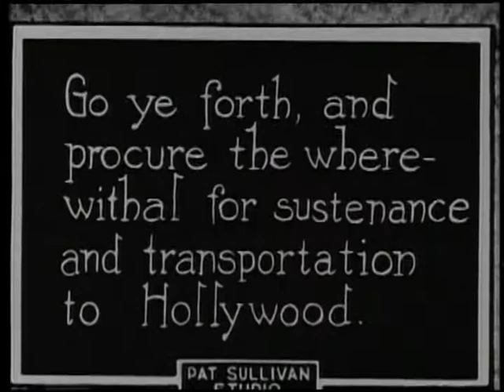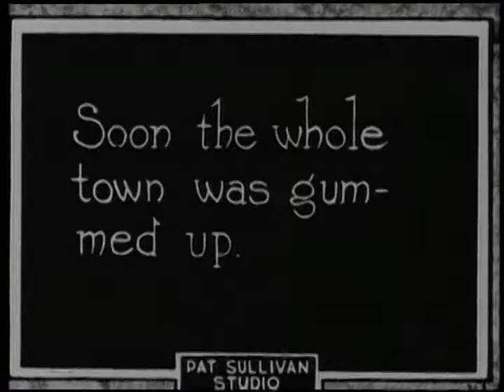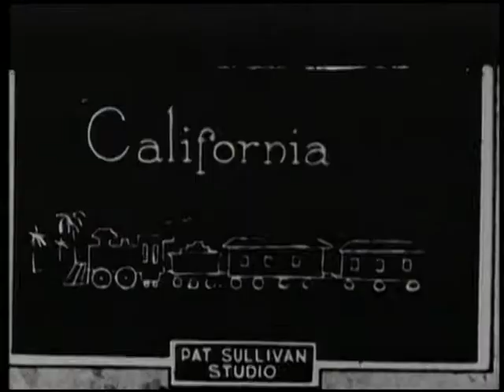Felix in Hollywood by Pat Sullivan (1923)